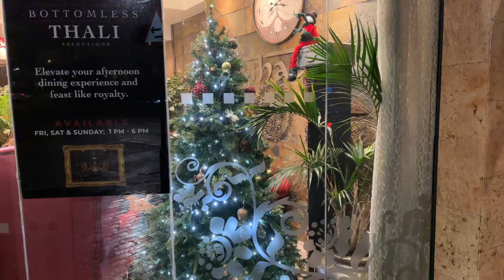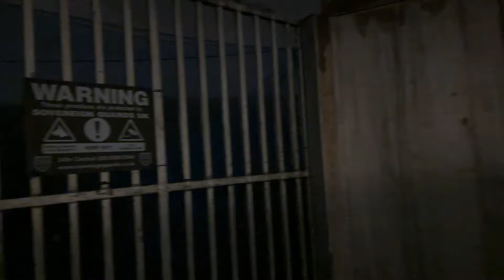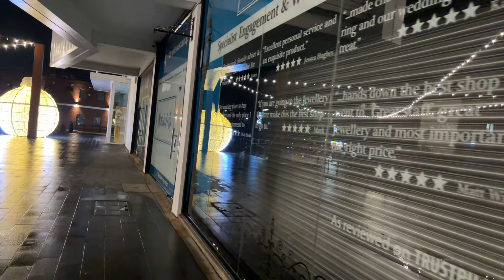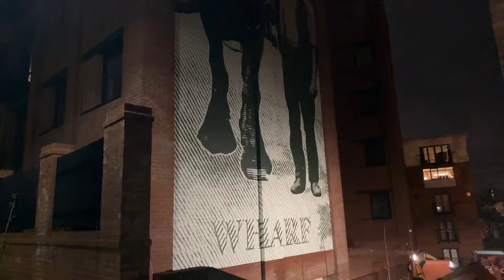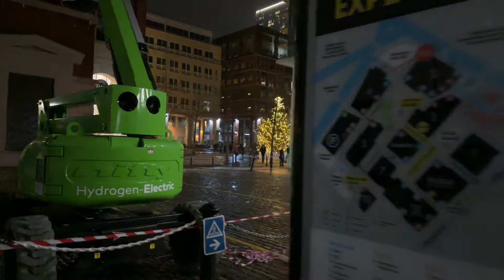Live Friday night Birmingham city, come walk with me. 1080 HD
When  I got home, I noticed the video after checking had a lot of audio drop out. I do not know why so I deleted the live recording and have now posted the copy that goes to my photo album, the copy that goes here is always perfect. We did lose 112 views from the live broadcast, which was wonderful, thank you guys, but hopefully, we will get plenty of views now in this video. It is more important for you to get as perfect video as I can possibly give you. One thing I will say you would have noticed I was aware of a slight wobble. A Gimbal is  extremely unpredictable and for some inexplicable reason it was rocking from side to side, my  apologies for this which is completely out of my control. This does not show up whilst I am filming live on my screen. Naughty Gimbal😂 I thought it was a very enjoyable walk apart from the idiot at the end, but we will not worry about him.😂￼
Because I now have superfast Wi-Fi, I was able to repost this video within 15 minutes, which is amazing.
I have just finished watching the whole video picture quality was great. Audio was perfect unlike the original recording. I just wanted to say guys I will probably always do this after a live broadcast because I can post from my photo album a perfect video within 15 minutes. Obviously I have to forfeit how many people came in live which in this case as I said was 112 but that does not matter. Once again I apologise for it rocking from side to side it was not too bad but inexplicable why a Gimbal does this sometimes.￼